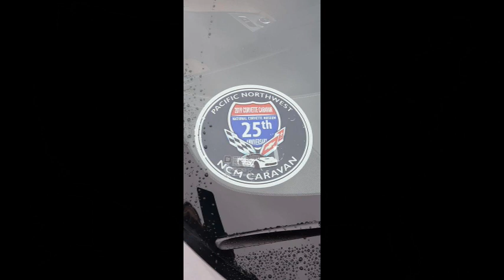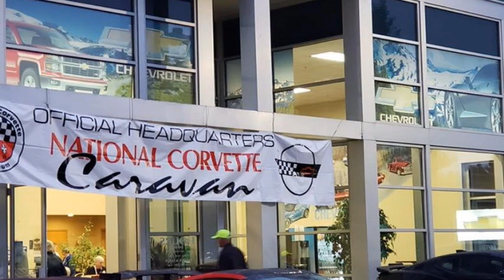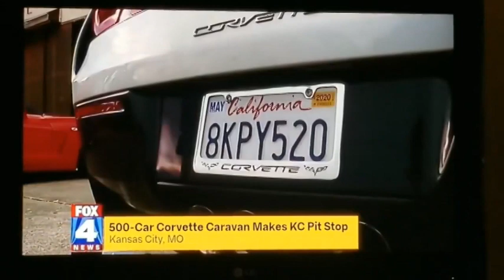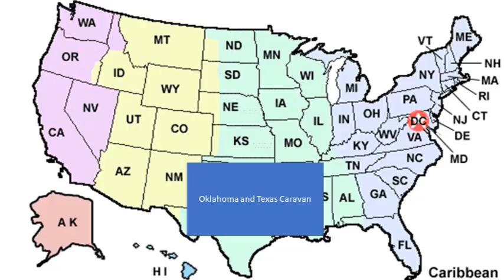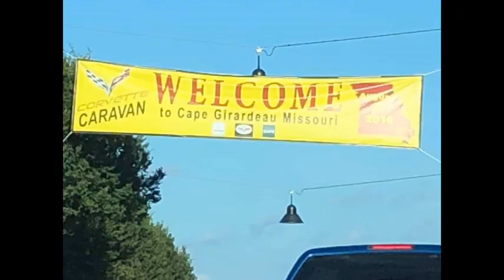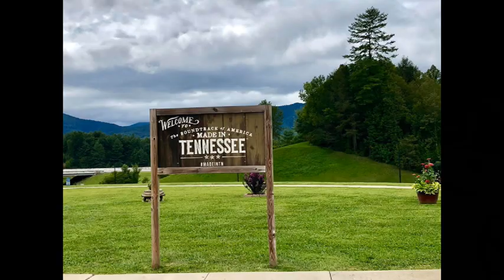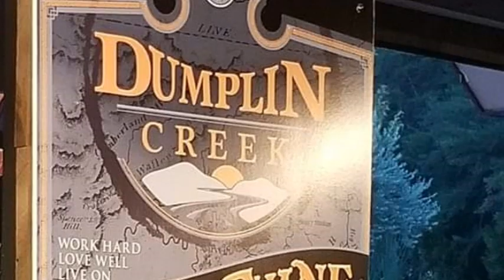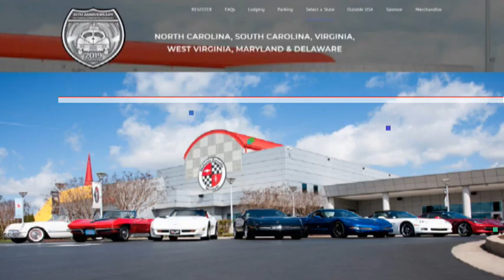Caravan 2019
Corvette Caravan 2019